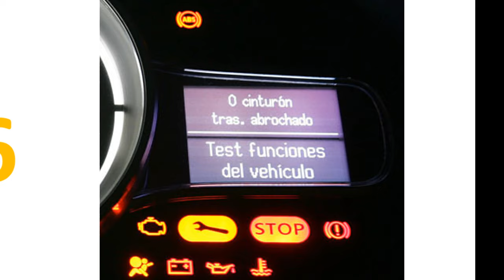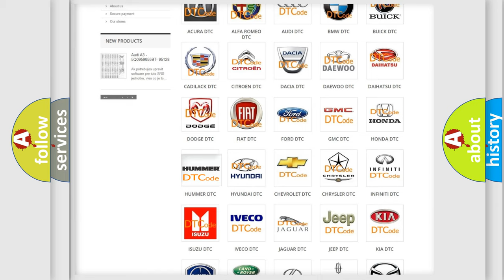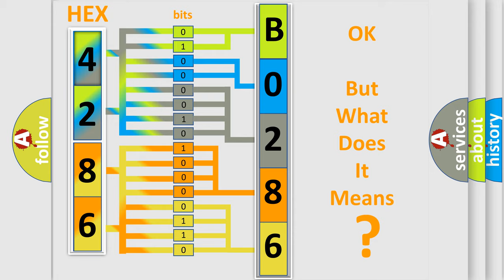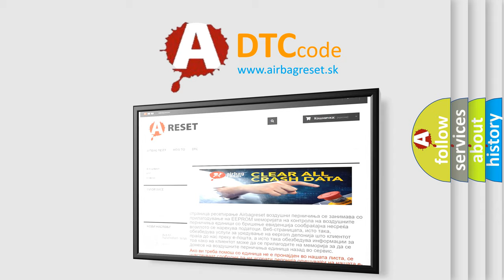DTC Hummer B0286 Short Explanation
Contents:
0:21 Basic DTC analysis according to OBD2 protocol standard.
1:48 Insight into programming
2:58 A diagnostically understandable description of the Diagnostic Trouble Code
3:05 Basic error definition

Make:
HUMMER
Code:
B0286
Definition:
Lost Communication With Seat Control Module B (HVSM)
Description: